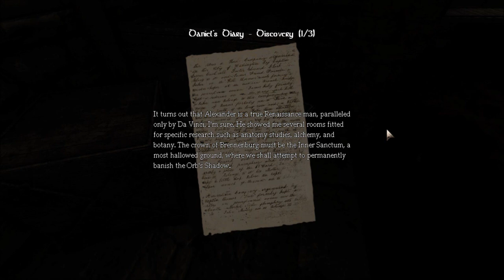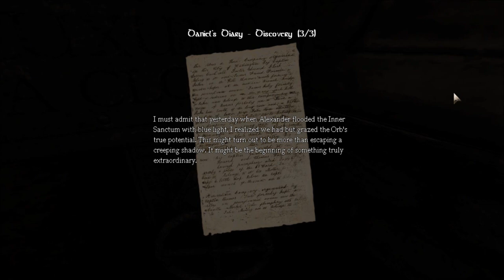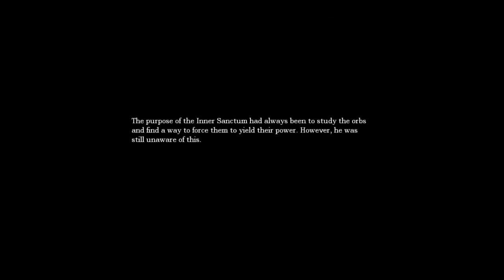Amnesia - The Dark Descent - HD Walkthrough, Part 9 (Cistern & Repairing East Bridge)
I just wanted to move my old Amnesia - The Dark Descent walkthrough to my present channel. Unfortunately the quality suffered quite a bit but it is still watchable.

Amnesia is a horror survival game by Frictional Games about Daniel and his difficult quest to defeat mysterious Alexander who is located deep in the dark castle - in the Inner Sanctum.

In this walkthrough series I will show you how to beat the game. All the mysteries and story will be revealed to you.

Remember that watching Amnesia - The Dark Descent isn't the same as playing it. It's a completely different experience so if you're thinking about buying it I'm recommending to do so.

PART 9:
Lowering the water level in Cistern,
Repairing the East Bridge